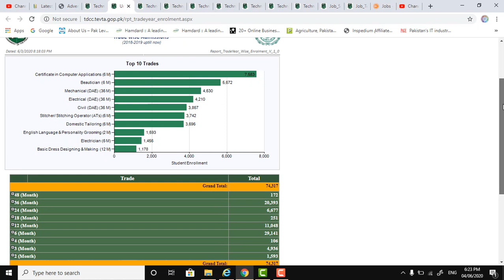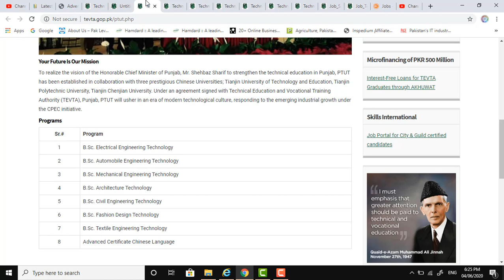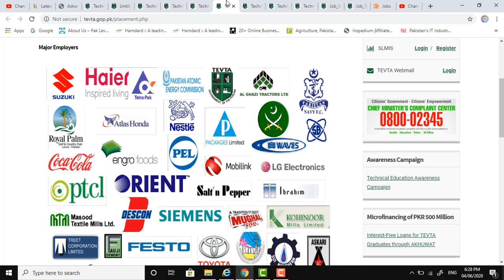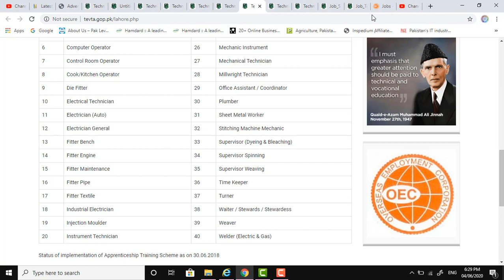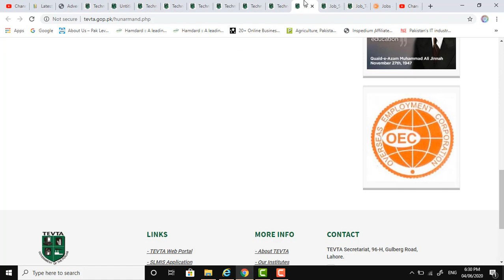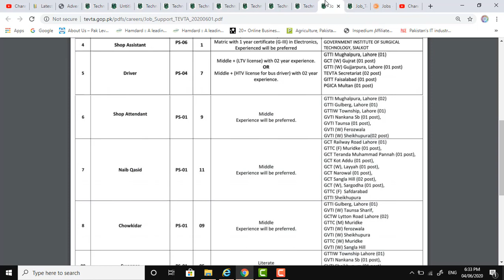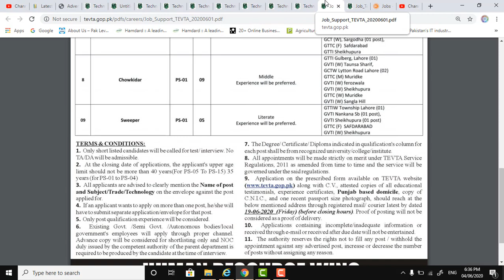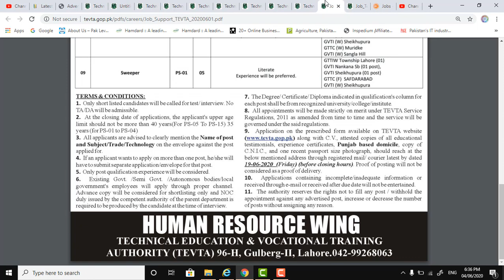Jobs in TEVTA (Technical Education vocational Authority) || Instructor, Junior Instructor and others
Dynamic and motivated candidates are invited to apply for multiple managerial, teaching & support positions at Punjab TEVTA.